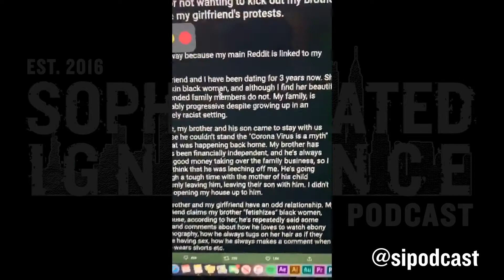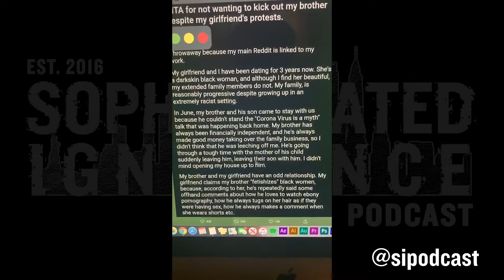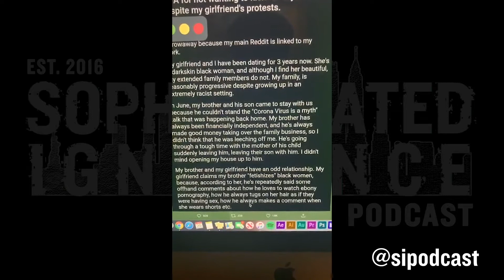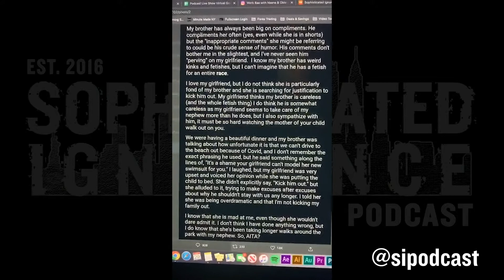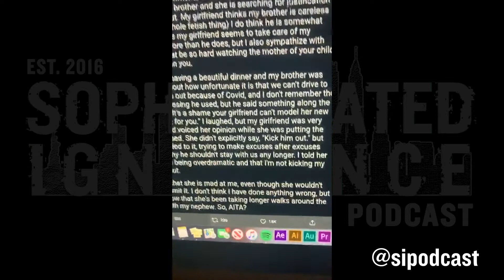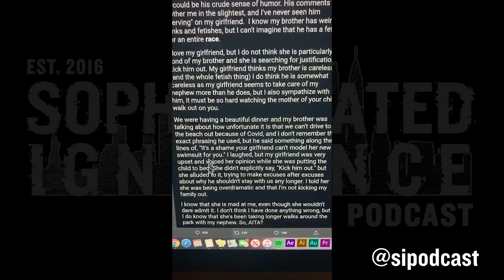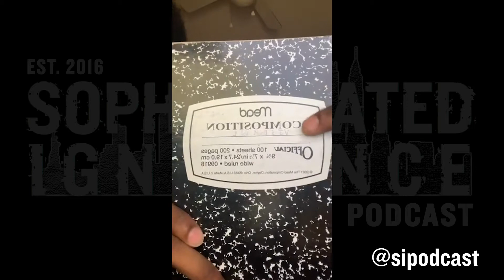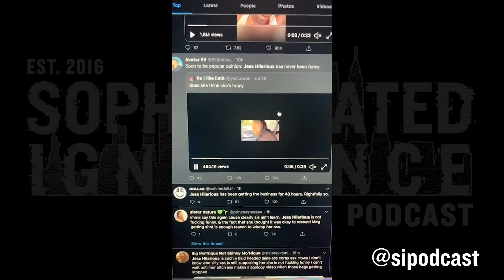Black Women and Trauma As A Joke | SI IG Live 7.29.20 | Sophisticated Ignorance Podcast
On this live, we cover what it means to be 50/50 in a relationship, a story about a sibling fetishizing their brother’s partner, 90s shows and mental health, plus Meghan The Stallion’s IG Live and how the trauma of Black women is seen as a joke. Just another day of fuckery.